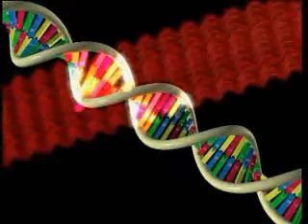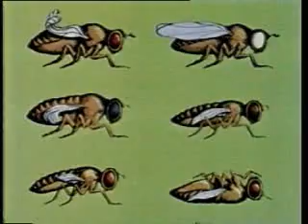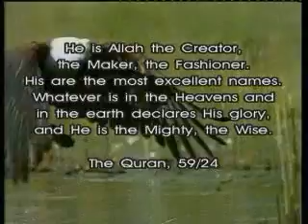Fall of Darwinism 4-7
We dig deeper into the theory and find some amazing facts which comes as a shocking to those who embrace the evolution theory